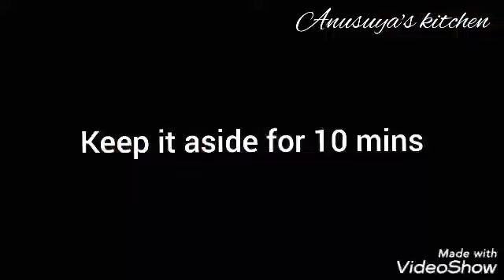ಸಿಹಿ ಚಕ್ಕೊಲಿ/Sweet chakoli \ madigadubu., Raichur style sweet.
Healthy sweet & home made sweet.